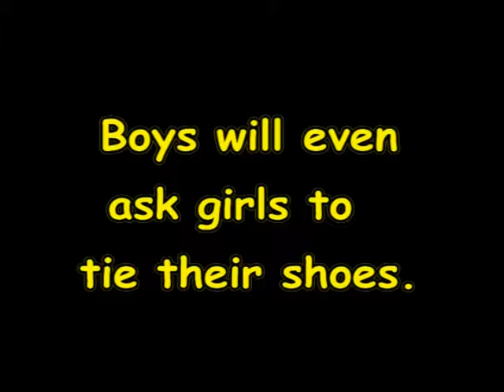Tie your shoes